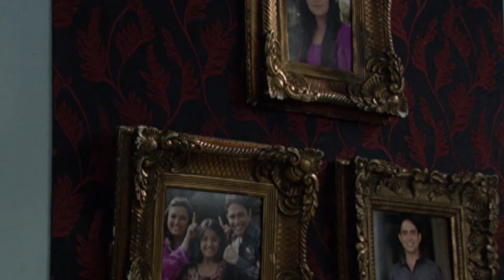इन दोस्तों को कौन बचाएगा खूंखार प्रेत से | Aahat | Aahat New Episode | Ghost | Horror Stories |Scary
About The Show:
Show Name: Aahat (Aahat) - Viewers will witness the horror that will keep them on edge at all times. Horror will get ghastly, mysterious and spine-chilling like never before, with the return of Aahat. This content will showcase the existence of the supernatural in the most innovative and cryptic manner. A unique amalgamation of high drama, mystery and horror, the show will entertain and haunt the viewers.

AahatS5

Episode: 26+L